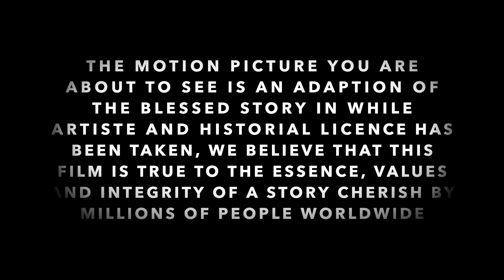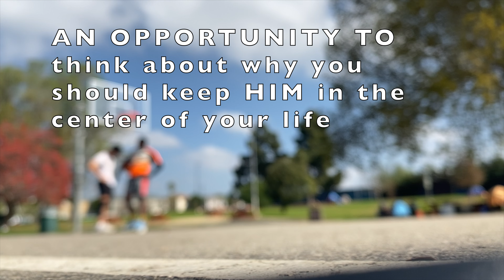Blessed Branco vs. Random Hoopers in 1V1 Game for $20 Dollars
With this historic and exciting first game. I will be going undercover to random parks/gyms 1,000 times by the end of 2021 to play PEOPLE one vs one, a game of horse For 20 DOLLARS, pushups, or whatever you'll guys would like us to play for (let us know in the comments below). I will most likely win of course being a high level pro talent. However, there will be an interesting twist at the end, that you cannot AFFORD to miss.

NEED A PRAYER? BLESSED WILL PRAY FOR YOU.
KINDLY SEND PRAYER LETTERS TO